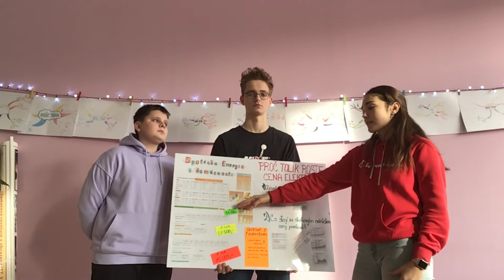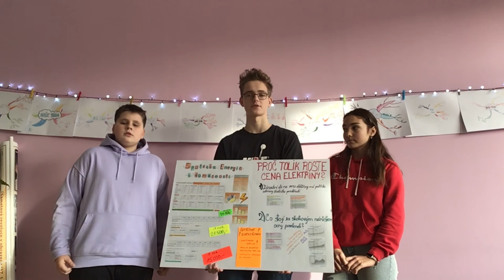Energie v domácnosti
Skupina měla za úkol zjistit příkony elektrických spotřebičů v domácností a z těchto údajů pak vypočítat cenu za spotřebovanou elektrickou energii.